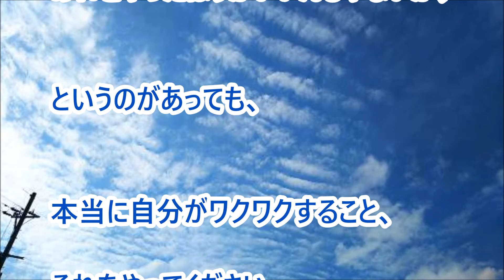短いバシャール◆理屈よりワクワクを優先する◆BASHAR